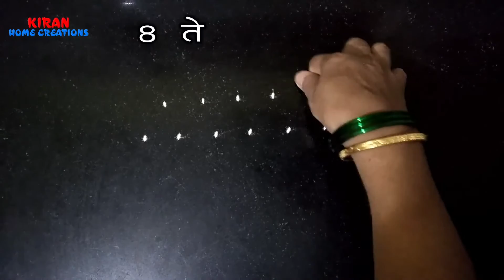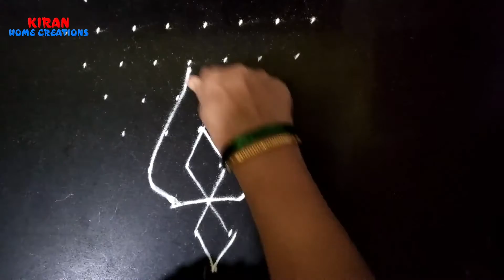8 ते 1 रांगोळी | 8 te 1 Rangoli | By Kiran Indapawar